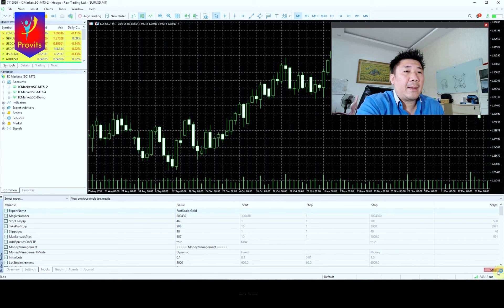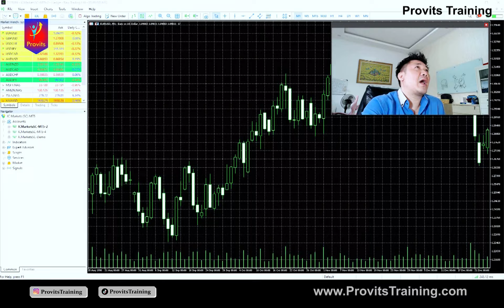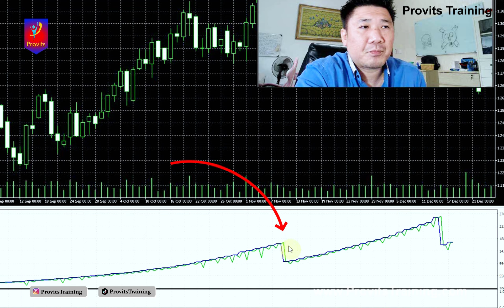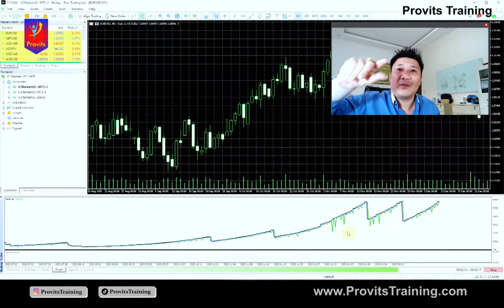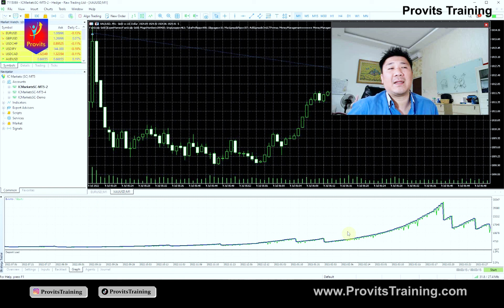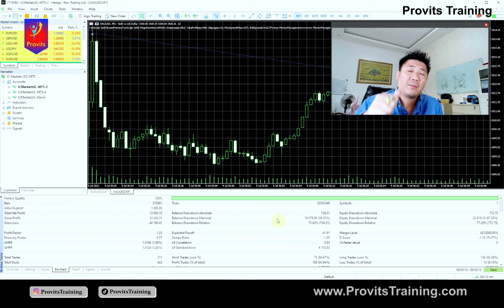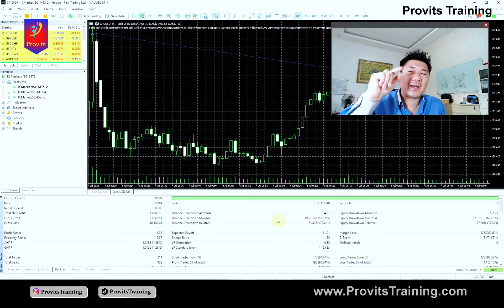Apa Itu Robot Trading Forex Dan Gold FastScalp | Anti MC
Selamat datang di saluran Provits Training! Pada video kali ini, kami akan menjelaskan konsep yang penting dalam trading forex dan emas, yaitu "Apa Itu Robot Trading Forex dan Gold FastScalp?"

Robot Trading Forex dan Gold FastScalp, juga dikenal sebagai Expert Advisor (EA), adalah sistem otomatis yang dirancang untuk melakukan perdagangan di pasar forex dan emas. Dalam video ini, kami akan memberikan panduan lengkap untuk membantu Anda memahami dan memanfaatkan potensi robot trading dalam mengoptimalkan kegiatan trading Anda.

Pengenalan tentang Robot Trading Forex dan Gold FastScalp: Apa itu robot trading, bagaimana cara kerjanya, dan apa manfaatnya dalam trading forex dan emas.

Mekanisme Kerja Robot Trading: Penjelasan tentang bagaimana robot trading menganalisis pasar, mengidentifikasi peluang, dan menghasilkan keputusan perdagangan secara otomatis.

Keuntungan Menggunakan Robot Trading: Manfaat dan alasan mengapa menggunakan robot trading dapat meningkatkan efisiensi dan hasil trading Anda.

Pemilihan Robot Trading yang Tepat: Tips untuk memilih robot trading yang sesuai dengan kebutuhan dan preferensi Anda, serta faktor-faktor yang perlu dipertimbangkan.

Pengaturan dan Pengujian Robot Trading: Panduan tentang cara mengatur dan menguji robot trading secara efektif sebelum digunakan dalam trading yang sebenarnya.

Manajemen Risiko dan Pengawasan: Pentingnya memahami manajemen risiko saat menggunakan robot trading, serta pentingnya memantau kinerja robot secara berkala.

Apakah Anda seorang trader pemula yang ingin memperluas pengetahuan Anda tentang robot trading, atau trader berpengalaman yang ingin meningkatkan keterampilan Anda? Video ini akan memberikan wawasan yang berharga untuk membantu Anda mengoptimalkan trading forex dan emas Anda dengan menggunakan robot trading.

Jangan lupa untuk klik tombol Like jika Anda menemukan video ini bermanfaat, dan pastikan juga untuk berlangganan saluran Provits Training untuk mendapatkan konten-konten menarik seputar trading, teknologi finansial, dan tips-tips berharga lainnya.